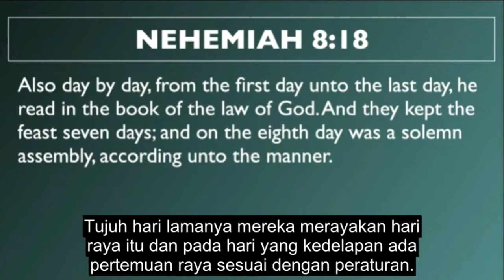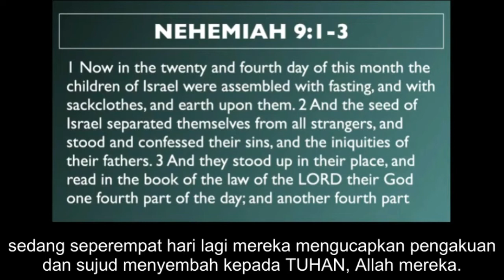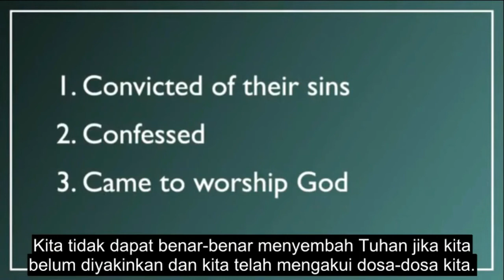Apa Yang Terjadi Ketika Anda Berinteraksi Dengan Firman Tuhan - Benjamin Ng (Dubbing Indonesia)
Apa Yang Terjadi Ketika Anda Berinteraksi Dengan Firman Tuhan [The Book Of The Law] - Benjamin Ng (Dubbing Indonesia)

(Nehemia 8:18) Bagian-bagian kitab Taurat Allah itu dibacakan tiap hari, dari hari pertama sampai hari terakhir.

Jadi selama tujuh hari, apa yang terjadi? Dia membacakan kitab Taurat Allah. Tujuh hari lamanya mereka merayakan hari raya itu dan pada hari yang kedelapan ada pertemuan raya sesuai dengan peraturan.

Jadi bahkan ketika mereka hidup di tenda, ketika mereka merayakan, setiap hari imam Ezra, juru tulis, dia akan keluar dan dia akan membaca dari kitab Taurat. Selama tujuh hari, mereka membaca kitab Taurat.

Apa yang terjadi setelah 7 hari, ketika mereka berinteraksi dengan Firman Tuhan, dengan hukum Tuhan, bahkan dengan tulisan-tulisan Musa, apa yang terjadi?

Nehemia, bukan Ezra, maafkan saya. Nehemia pasal 9 sekarang dan mulai di ayat 1. Apa yang terjadi?

(Nehemia 9:1) Pada hari yang kedua puluh empat bulan itu berkumpullah orang Israel dan berpuasa dengan mengenakan kain kabung dan dengan tanah di kepala.

(Nehemia 9:2) Keturunan orang Israel memisahkan diri dari semua orang asing, lalu berdiri di tempatnya dan mengaku dosa mereka dan kesalahan nenek moyang mereka.

(Nehemia 9:3) Sementara mereka berdiri di tempat, dibacakanlah bagian-bagian dari pada kitab Taurat TUHAN, Allah mereka, selama seperempat hari, sedang seperempat hari lagi mereka mengucapkan pengakuan dan sujud menyembah kepada TUHAN, Allah mereka.

Apakah anda melihat apa yang terjadi, pada akhir dari 7 hari, membaca hukum Tuhan, selama seperempat hari mereka akan membaca darinya. Selama seperempat dari 24 jam? Saya tidak tahu. Mungkin itu seperempat dari waktu mereka bangun.

Tapi bagaimanapun, selama beberapa jam, dalam tanda kutip mereka membaca Firman Tuhan, mereka mendengar khotbah, dan apakah anda melihat apa yang terjadi?

Nah, saya sudah mendaftarkannya untuk anda. Nomor 1, mereka diyakinkan karena dosa-dosa mereka. Hukum Tuhan membawa keyakinan. Dan tentu saja kita bisa menghubungkannya dengan itu, tapi kemudian mereka mengaku. Dan kemudian mereka datang untuk menyembah Tuhan.

Tiga hal. Mereka diyakinkan karena dosa mereka. Kemudian mereka akan mengakui dosa mereka. Dan kemudian mereka datang untuk menyembah Tuhan. Teman-teman, ini akan selalu menjadi hasil dari mereka yang menghabiskan waktu bersama Tuhan selama beberapa hari berturut-turut.

Jika anda mampu konsisten dalam waktu anda dengan menyelidiki Firman Tuhan dan pengetahuan Tuhan dan Firman-Nya setiap hari di dalam Alkitab. Jika anda dapat menghabiskan waktu dengan Tuhan secara konsisten, saya memberitahu anda bahwa anda akan diyakinkan dan kemudian anda akan mengaku, dan kemudian anda akan datang dan menyembah Tuhan.

Dan inilah langkah-langkah penting yang kita lihat di sini, teman-teman.

Kita tidak dapat benar-benar menyembah Tuhan jika kita belum diyakinkan dan kita telah mengakui dosa-dosa kita. Tetapi ini akan selalu merupakan hasil dari persekutuan sejati dengan Tuhan. Ada kebangunan rohani umum yang melanda seluruh bangsa Israel.Dan itu semua berawal dari Kitab Taurat Tuhan.

Teman-teman, anda harus berinteraksi dengan Yesus dan saya katakan, Dia akan membimbing anda. Dia akan membuat anda berlutut. Dia akan membantu anda untuk mengaku. Dan kemudian kita dapat memahami apa itu penyembahan yang benar. Sebagai hasilnya, kaum Lewi, mereka mulai memuji Tuhan.